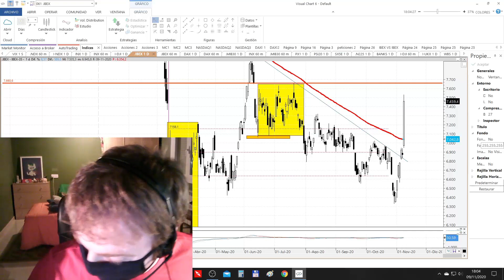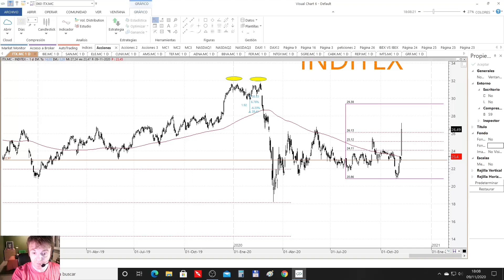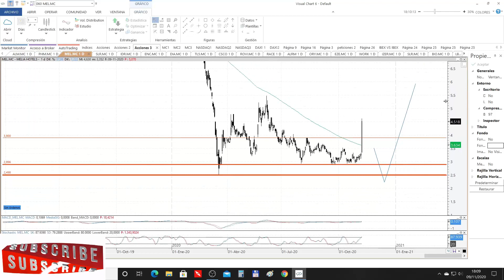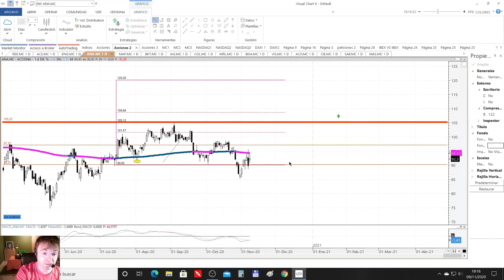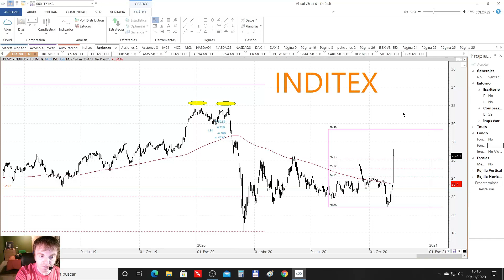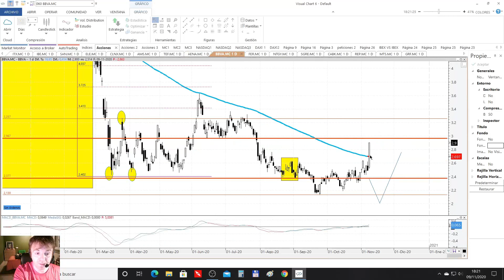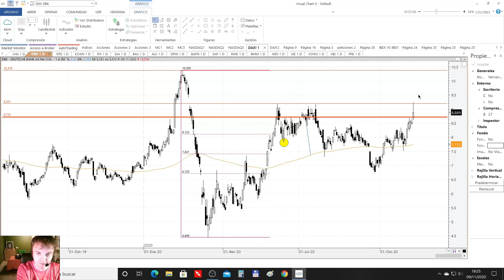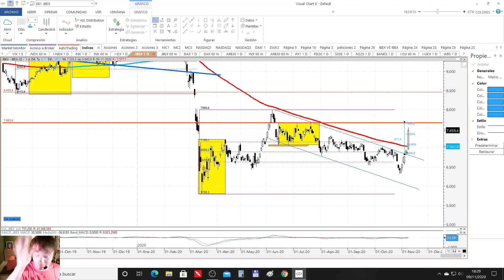IBEX ANALISIS DEL SUBIDON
En el vídeo vemos los niveles de algunas acciones del IBEX que se han quedado con un punto de entrada bastante bueno después de la jornada de vértigo que hemos presenciado.

Es un vistazo general de todas las acciones haciendo especial hincapié especialmente en tres.